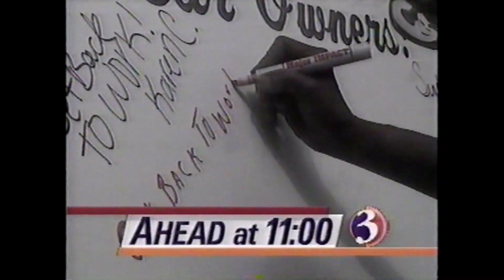WFSB: LIVE on 3 - NightBEAT Teaser [8-16-1994]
Denise D'Ascenzo teases what's come on the NightBEAT at 11.